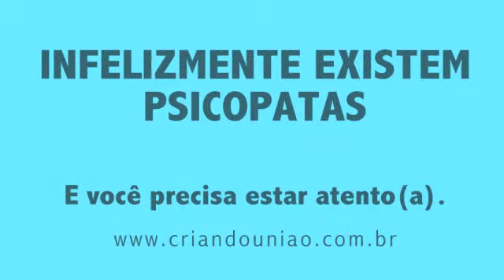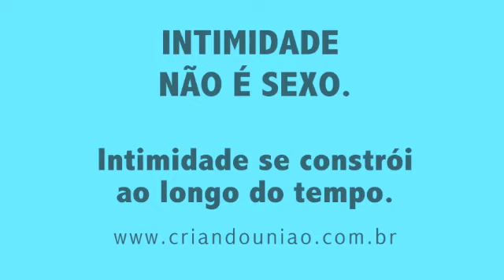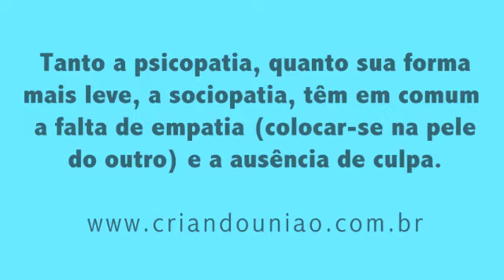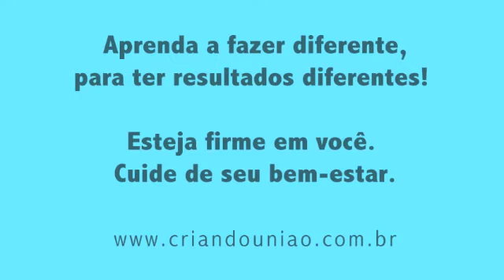Psicopatas existem - aprenda a reconhecer e evitá-los #188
Venha aprender a escolher um amor-amigo no - programa online Recuperação da Dependência Afetiva
Assine nosso canal Criando União no YouTube e deixe aqui sua pergunta ou comentário.
Nosso ebook gratuito te aguarda em nosso - Manual 1os Encontros para um amor-amigo